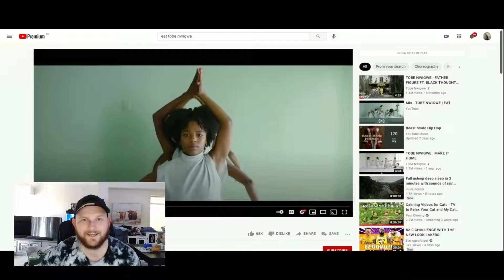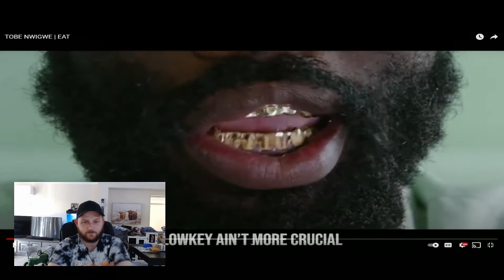TOBE NWIGWE | EAT [REACTION]